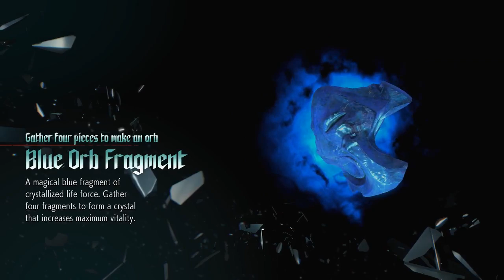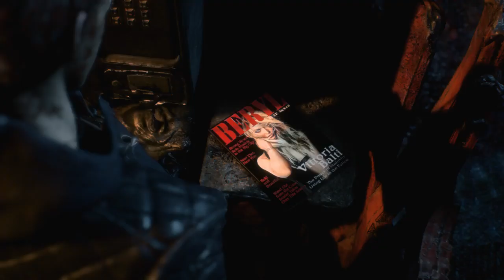DMCV - Episode 9